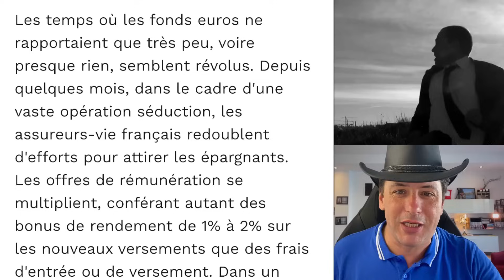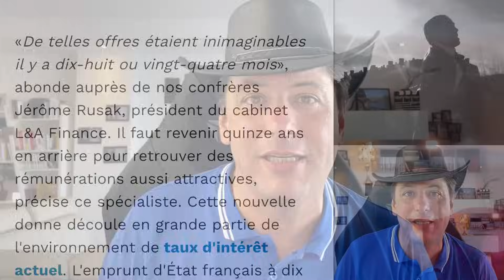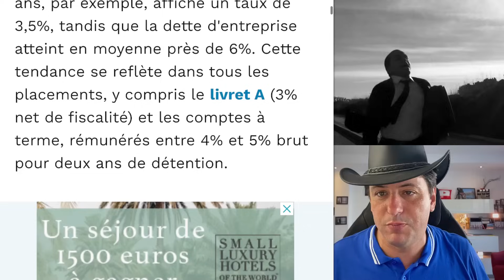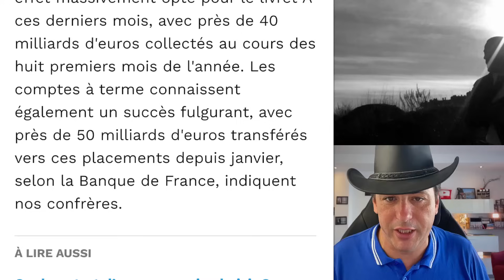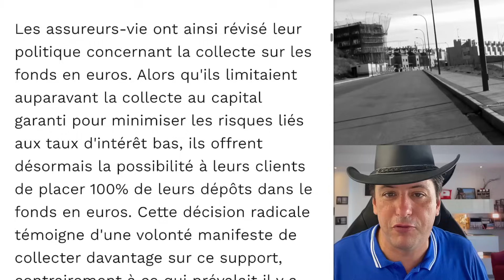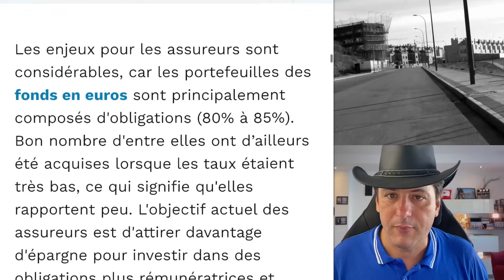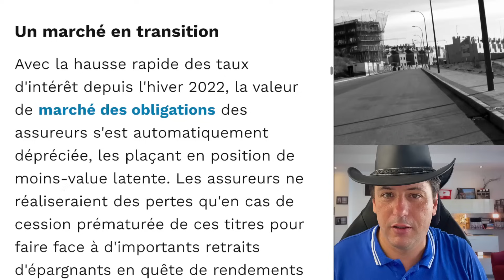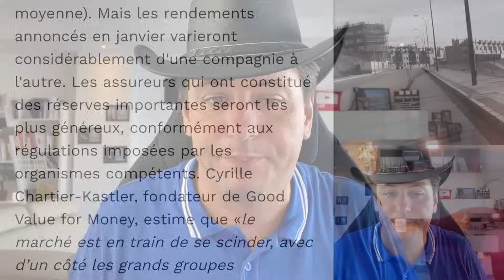Nouvelle Tendance: Les Français Fuient L’Assurance-Vie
🔥 Assurance-Vie : Des Rendements en Hausse ! 💰 Face à la montée des taux d'intérêt, les assureurs-vie français redoublent d'efforts pour attirer les épargnants. Décryptage des offres alléchantes et des enjeux cruciaux de cette transformation du marché de l'assurance-vie.